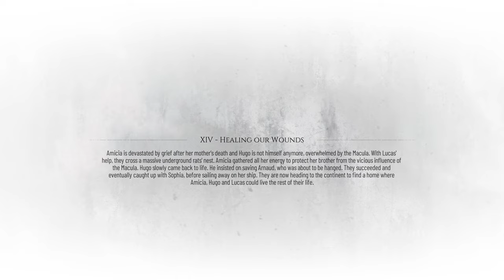A Plague Tale Requiem - Hard Difficulty - Chapter 14 : Healing Our Wounds